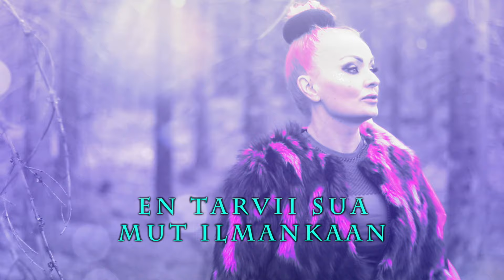Chorale - Osa maailmaas (Lyric video)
Chorale virus iskee nyt kovaa ja eri lailla, kuin ennen. Suomen ehdottomasti energisin dance-yhtye julkaisi vapuksi ihmisten iloksi menevän kappaleen nimeltä "Osa Maailmaas", jossa haikaillaan ystävyyssuhteen syventymisestä parisuhteeksi. Syvällisestä tekstistä huolimatta, kappale on tarkoitettu kepeille kengille.

Sanat: S. Suutarinen
Sävellys: M.Ahola & S. Suutarinen
Miksaus/Masterointi: M.Ahola (Studio puurokorva)
Lyric video: M.Ahola (MA Production)

Keikat myy:
Jani Timonen // timonen (at) mp-viihde.net
Sami Rönnlund // Sami (at) primetime.fi